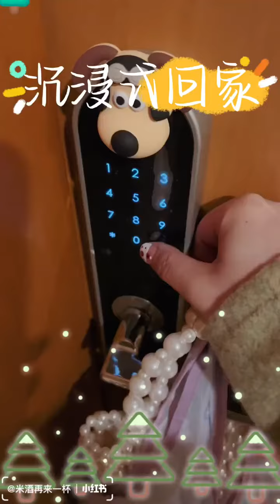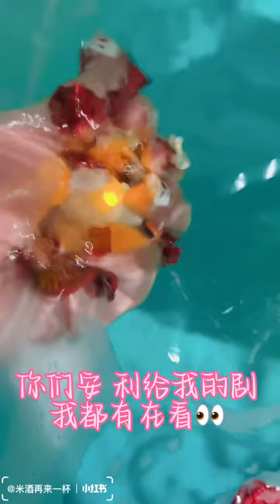𝐄𝐏. 19 | 米酒再来一杯 apartment chronicles 🏡🌈